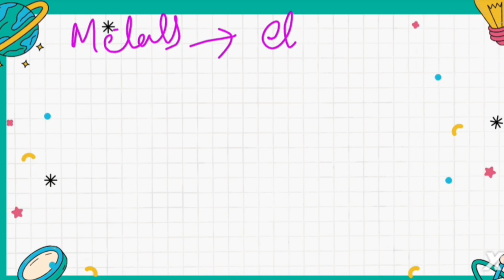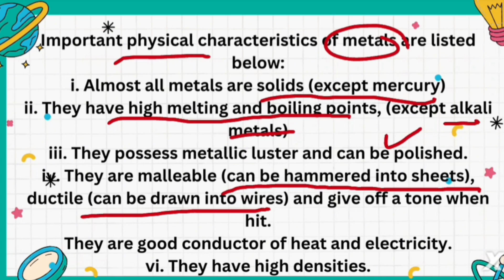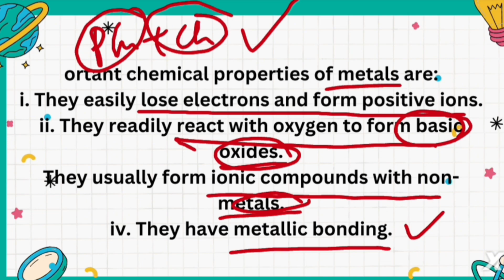Metals, physical and chemical properties Part-2, 9 chemistry, chapter 8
Hi! My dear students. I am Fatima your chemistry mam. Unlock the magic of chemistry with me! 🧪🔬 As your Chemistry Maven, I'm here to teach you what are metals and their physical and chemical properties. Metals are substances that form naturally below the surface of the Earth. Most metals are lustrous or shiny. Metals are inorganic, which means they are made of substances that were never alive.

9 chemistry
Chapter 8
Topic:
Metals, physical and chemical properties Part-2

Time stamps:
0:00 introduction
0:45 physical properties of metals
10:07 chemical properties of metals
Videos of previous lecture

Matric part 1 Chemistry, Metals Chemistry - Ch 8- 9th Class Chemistry
Metals | smart syllabus | chapter 8 | ALP | 9th Chemistry | lec 1
Chemistry 9th class Chapter 4 Topic
Metals What is metals details of Metals
Matric part 1 Chemistry, Non Metals
Chemistry - Ch 8 - 9th Class Chemistry
Physical properties of metals || 9th class chemistry || ch.no.8
Alkali Metals and Alkaline Earth Metals | Chapter 8 | 9th Class Chemistry
chemical reactivity class 9
difference between alkali metals and alkaline earth metals
difference b/w alkali metals and alkaline earth metals
alkaline earth metals
chemical reactivity
chemical reactions
introduction to chemical reactivity
introduction of chemical reactivity
chemistry introduction about chemical reactivity
reactivity
chemical
types of chemical reactions
chemical reactivity in periodic table
chemical reactivity theory
how to classify chemical reactions
chemical reactions chemistry
chemical reactivity 9th class
chemical reactivity of metals
chapter # 8 chemical reactivity
alkali metals
alkali metals definition
alkali metals properties
alkali metals in periodic table
alkali metals meaning in urdu
alkali metals in urdu
alkali metals group
alkali metals examples
alkali metals element
what is alkali metals
alkali metals in hindi
alkali metal
what is alkali metals in hindi
alkali metals class 9
what is alkali metal
alkali
metals
metal